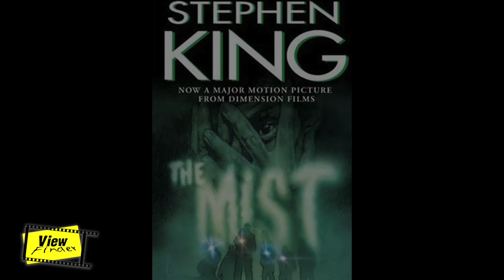เงื่อนไขสุดสยองแห่งโลกภาพยนตร์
เรื่องราวของเงื่อนไขสุดสยองบางส่วนที่ถูกคิดและตกตะกอนมาเป็นผลงานภาพยนตร์ ซึ่งนำมายังความตื่นเต้น และประสบความสำเร็จอย่างมากสำหรับงานแนวนี้
( O/A 07.04.61 )